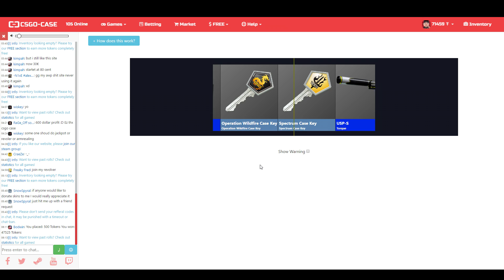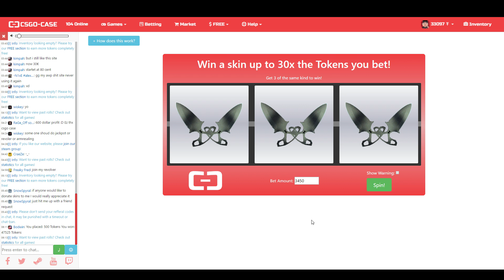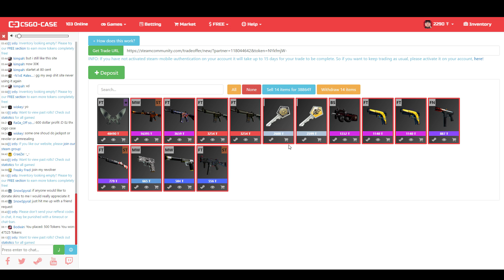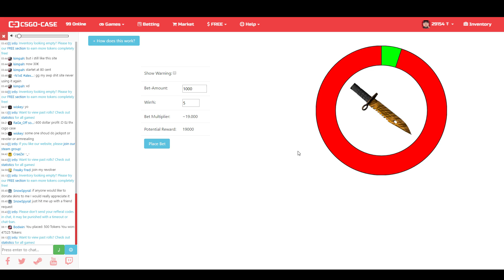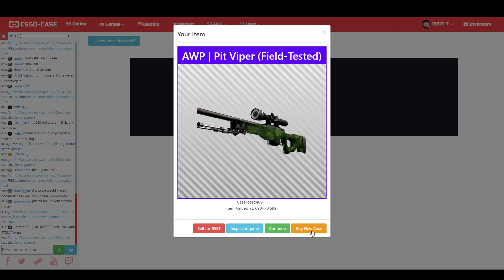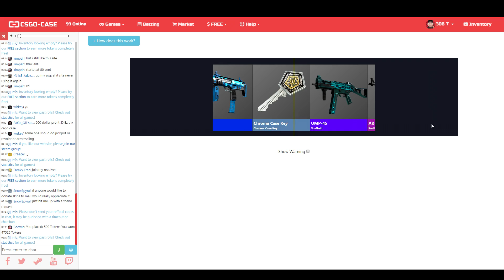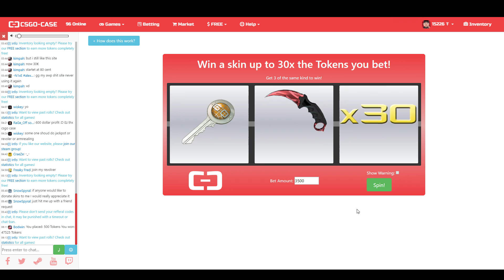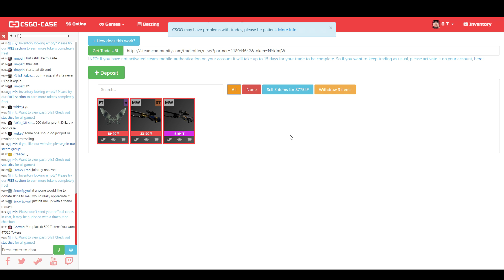Slots & Cases | Luck ich wieder? | CS:GO Gambling auf csgo-case.com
➤ Ref. Code: And0ne

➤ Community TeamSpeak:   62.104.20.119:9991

Glücksspiel dient lediglich der Unterhaltung. Man sollte niemals erwarten Profit daraus zu schlagen. Verspielt nicht eure Playskins oder euer ganzes Geld. Stellt lieber etwas sinnvolles damit an.

Die Verwendung beeinträchtigt euch in keinster Weise und unterstützt mich. Daher werde ich niemals etwas posten von dem ich nicht selbst überzeugt bin.

Bevor es überhaupt dazu kommt:
Ich werde euch niemals um irgend einen Skin oder sonstige Dinge über Steam bitten. Sollte euch jemand anschreiben der so ausschaut wie ich und etwas von euch für ein Video verlangen oder sonstiges geht besser nicht darauf ein. Die Person ist dann wahrscheinlich ein Betrüger der euch einfach nur beklauen will.
Es sind sehr viele Scammer unterwegs. Passt gut auf eure Accounts und Skins etc. auf.